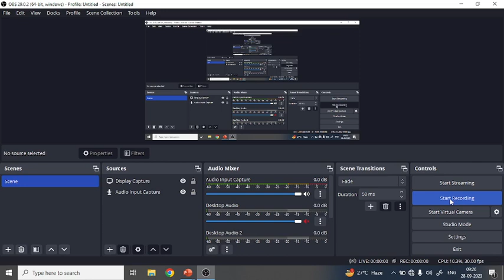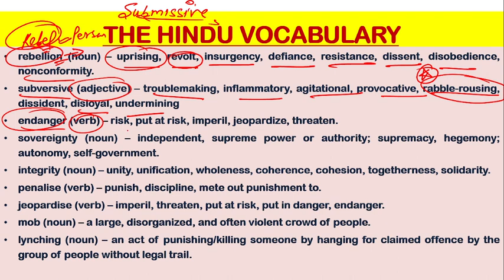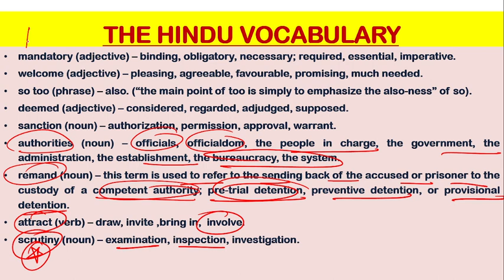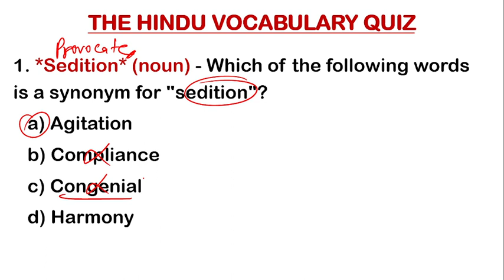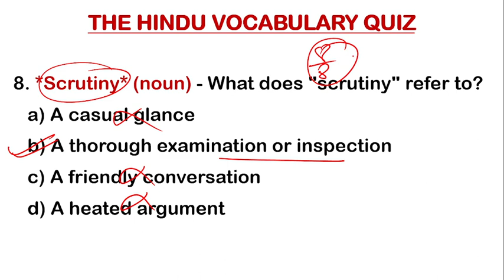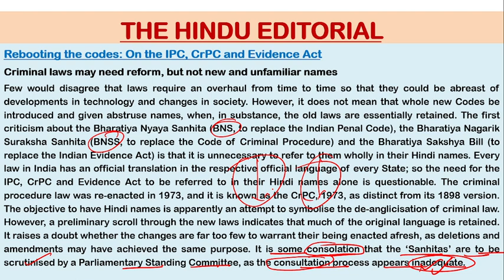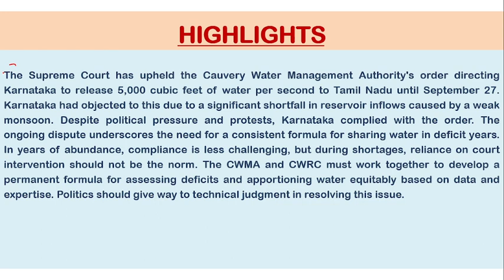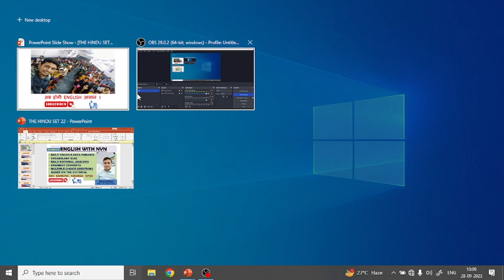THE HINDU EDITORIAL TODAY| THE HINDU VOCABULARY TODAY| THE HINDU ANALYSIS TODAY| SEPTEMBER 28 2023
In this video, we are going to learn one of the most important parts in English spoken. Questions Tag will help you to improve your spoken English and build your confidence. It is also popular in examinations like SSC and Banking etc.

1:- THE HINDU VOCABULARY TODAY
2:- VOCABULARY QUIZ
3:- EDITORIAL ANALYSIS
4:- READING COMPREHENSION
5:- GRAMMAR CONCEPTS